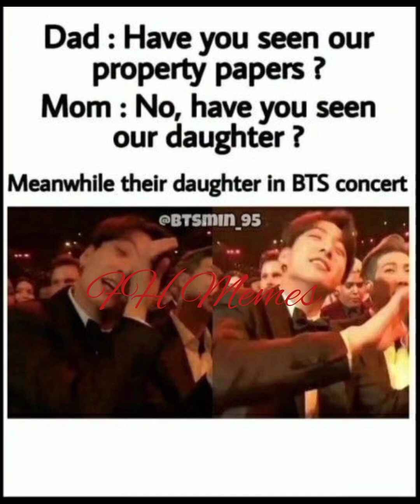BTS hilarious memes 🤣//funny memes 👻//relatable memes 🤪//memes adda 😂😁